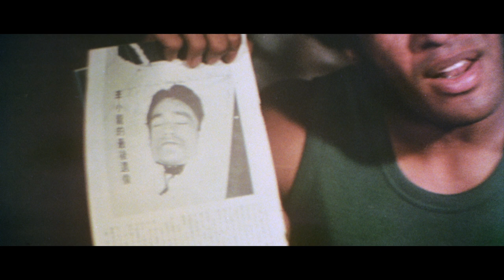The Black Dragon's Revenge (1975) | Trailer | Ron Van Clief | Charles Bonet | Phillip Ko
Watch the Trailer for The Black Dragon's Revenge (1975) on The Film Detective. Martial arts legend Ron van Clief stars as an investigator trying to solve the mystery of Bruce Lee's death. Rival gangs get in his way, but he's ready for any kind of bone-breaking mayhem. From the heyday of 1970s Blaxploitation and kung fu flicks, this action-thriller demonstrates the same crude dialog and cut-rate film techniques usually found in those genres, but succeeds by having a legitimate bad ass like van Clief in the lead role.

Director: Chun-Ku Lu
Writer: Norbert Albertson Jr.
Starring: Ron Van Clief, Charles Bonet, Phillip Ko